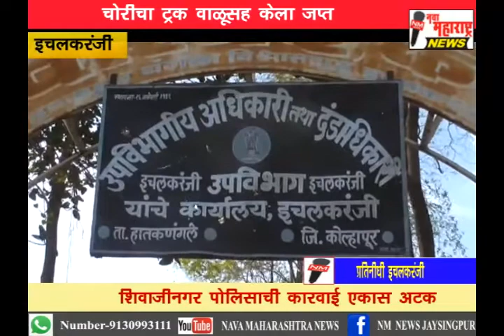१२. इचलकरंजी- प्रांत कार्यालयातून चोरीस गेलेला वाळूचा ट्रक पोलिसांनी केला जप्त